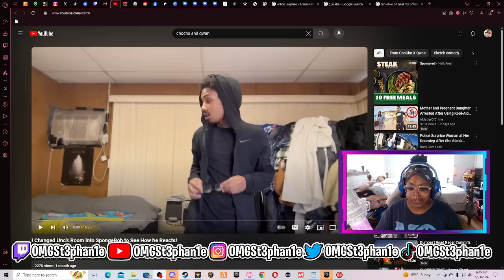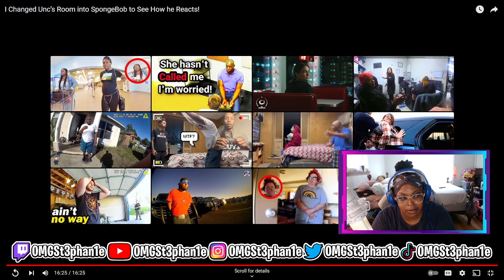Big Steph reacts to I Changed Unc’s Room into SpongeBob to See How he Reacts!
I Changed Unc’s Room into SpongeBob to See How he Reacts!

"Faith without works is dead" James 2: 14-26